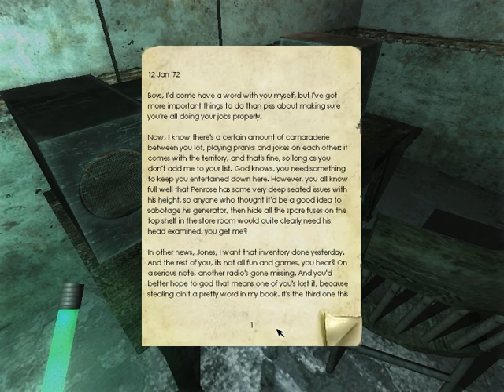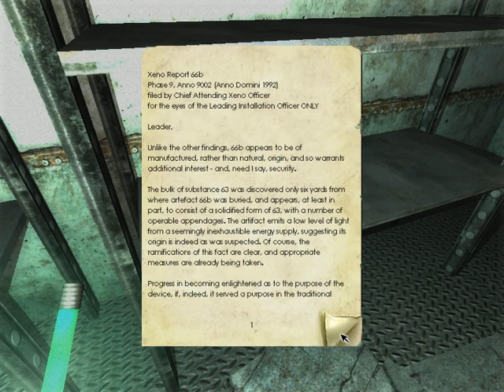Penumbra Overture Walkthrough Part 9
This is part 1 of my walkthrough of Penumbra: Overture. There is no commentary, so you can enjoy the ambience.